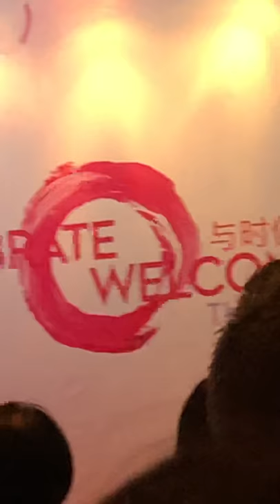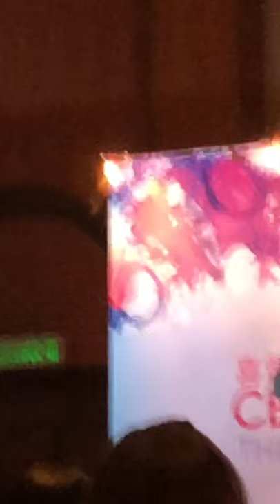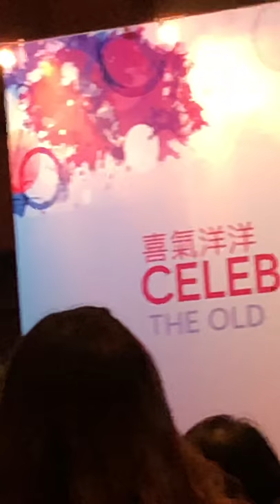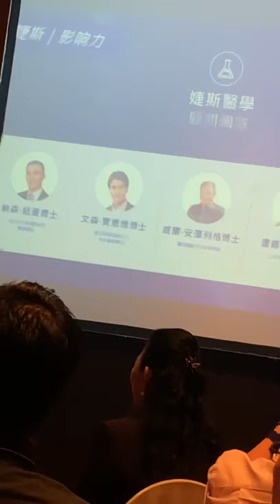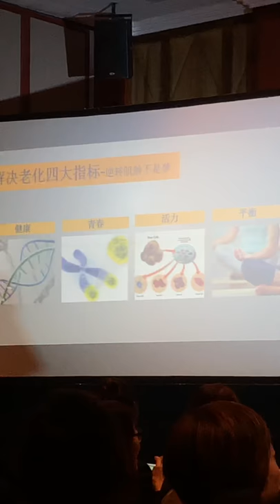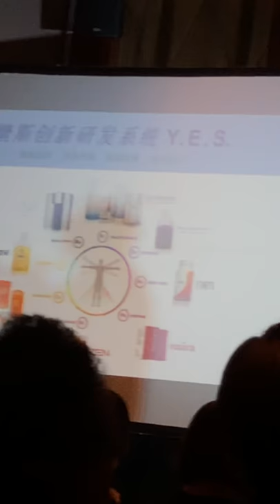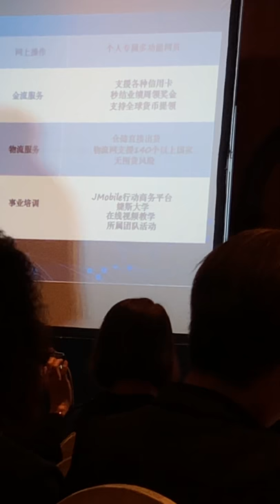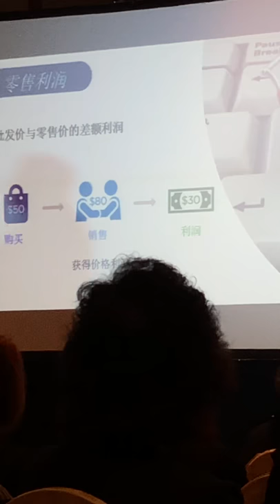OPP - Patrick Tang (Part 1)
“CELEBRATE THE OLD, WELCOME THE NEW” Diamond Director Patrick Tang from Hong Kong - at Summit Hotel Subang 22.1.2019